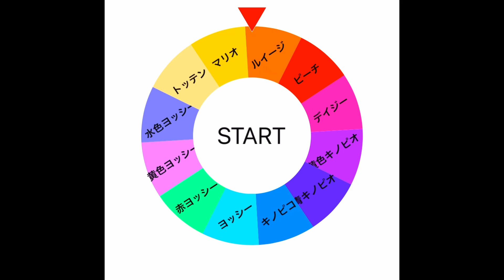【ルーレットキャラ縛り】謎だらけの森で発見した特大ショートカットがやばすぎた！！ part4【スーパーマリオブラザーズワンダー】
チームCNTのディスコードサーバー
創設したオープンチャットはこちら👍
オープンチャット「Caeserシーザーのお話し場」
フレンドコードはこちら
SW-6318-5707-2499